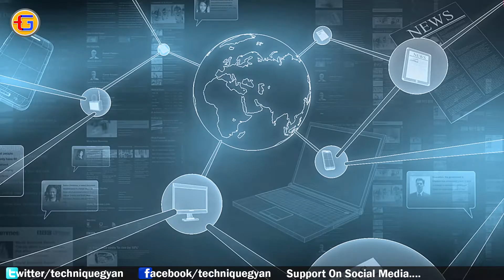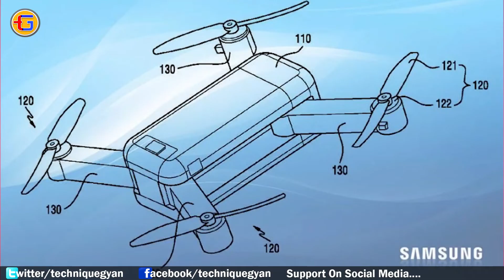Tech Up's #397 - Honor V20 launched, Nokia triple camera, PUBG bans 50,000 players, Galaxy M30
Namskar Dosto Is video Mein Maine aaj fir se baat ki hai bahut sari awesome tech news ke bare mein jaise:
1. UK military bomb disposal robots come with haptic feedback
    Feel the Bomb like Human
2. Honor V20 launched, going To Be a Flagship Phone in 2019
    Punch-hol screen design - Kirin 980 processor
3. Galaxy S10 Plus slim as iPhone X, reveals leaked screen
     protector
4. Oppo announces its proprietary voice assistant, Breeno
5. Leaked Samsung Galaxy S10+ screen protector confirms dual in-display cameras
    Galaxy S10 could have an LED ring surrounding the front camera
     hol
6. OPPO is working on a 10x hybrid optical zoom technology –
     Oppo F19
7. Google Duo reaches one billion downloads
8. Mysterious Nokia triple camera phone photos leaked
9. PUBG bans 50,000 players – cheating, Radar Hack, Life Hack
10. Samsung Galaxy M30 spotted on Geekbench
      AMOLED display, Exynos 7885 octa-core 2.2GHz chipset,
      4GB/128GB,
11. Samsung could be planning to enter the drone market, patents
        transformable drone
        Having folding arms, lots of specific sensors, camera sensor,
        gyros, a barometer, compass, ultrasonic,        temperature, light
        and ultraviolet sensors.
12. Live photos show the Nokia 9 packs some bezels
13. Microsoft reportedly working on Xbox and Windows webcams
       for 2019